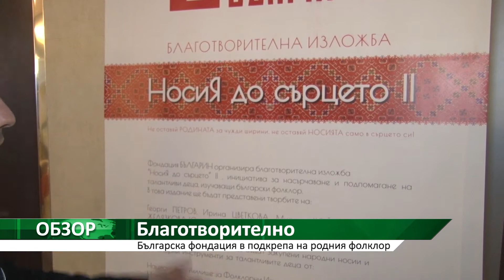Седмичен обзор на АГРО ТВ, част 2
Да купуваме български храни, но с български суровини ли са произведени?
Също - Фондация подкрепя родния фолклор и народното творчество.